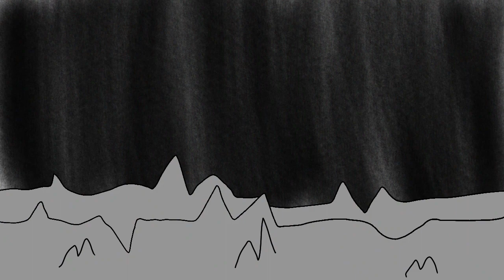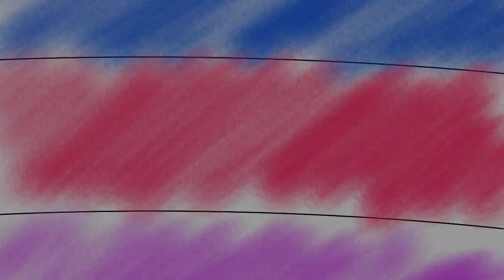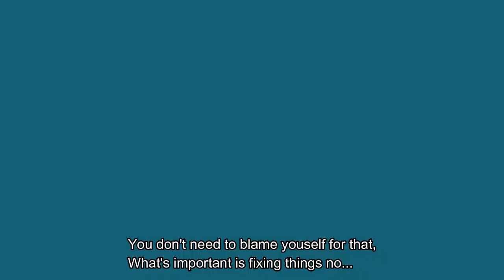Out of Time (OC Animation Series) Ep 3: Self-Deception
poggers
Ozymandias runs away from his past as it slowly catches up with him as Terry rampages across the multiverse, to create the weapon that would destroy the time patrol.
To make up for his wrong doings next episode he leaps into action.
The truth doesn't stay gone forever
Hope you enjoy the animation

Sound effect editing is a drag If you enjoyed the series maybe check out the Out of Time Google doc, contains spoilers so finish the series first before checking it out.